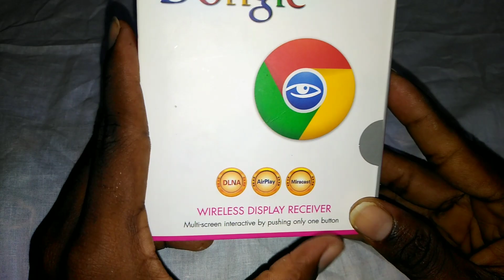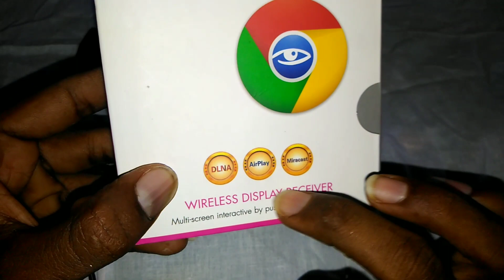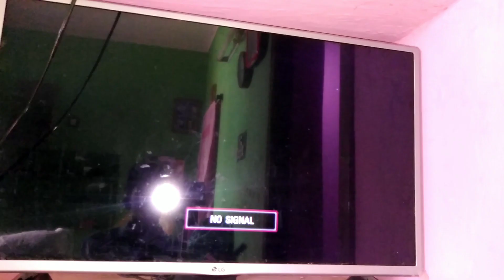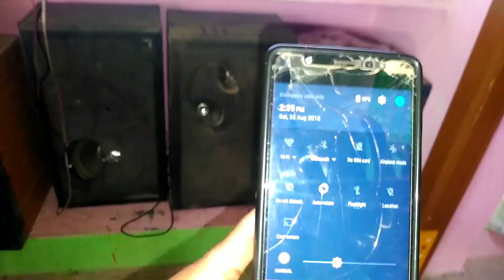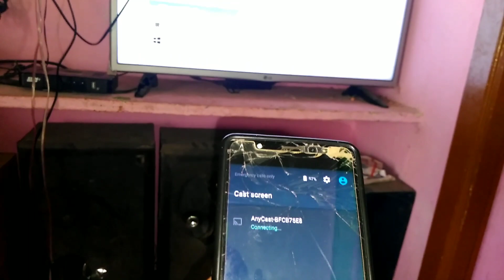How to do screen casting in Android devices Telugu !! Connect tv to Android mobile with any cast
Connect mobile to tv using any cast device I buy the device in Amazon 849 ruppes if you want to buy use my below link

Rewy Anycast for TV WiFi 1080p FHD Hdmi Dongle Stick Miracast Airplay DLNA Compatible with All Android and iOS Devices - Black

Note : Images used in this video thumbnail belongs to respected owners.Thanks to them.

Follow me on ::

Like Facebook page::
Nk tech in Telugu

Direct search